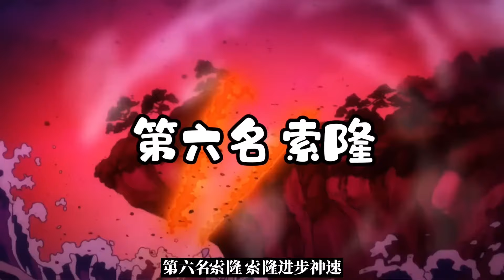海贼王：海贼世界最逆天的体质有多强！王路飛的各種免疫buff，防彈抗毒耐高溫隐藏的最强肉坦！海贼王